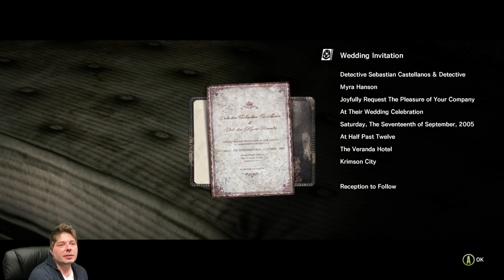The Evil Within - Episode #2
The Evil Within is a survival horror video game developed by Tango Gameworks and published by Bethesda Softworks. The game was directed by Resident Evil series creator Shinji Mikami and was released worldwide in October 2014.